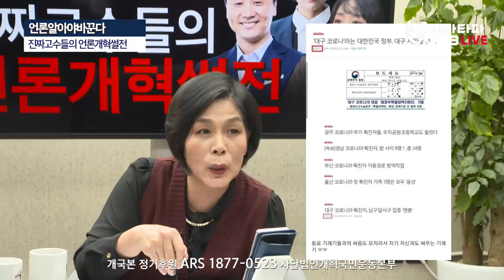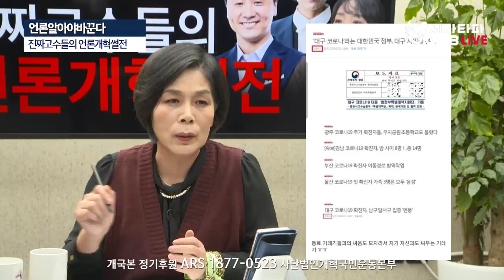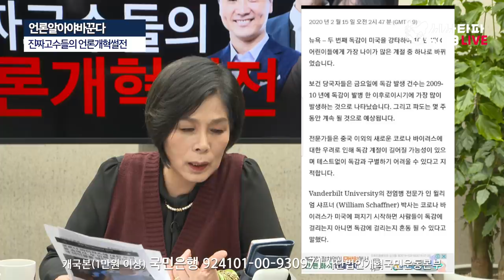진짜 고수들의 언론개혁 썰전- 최민희 정준희 김유진